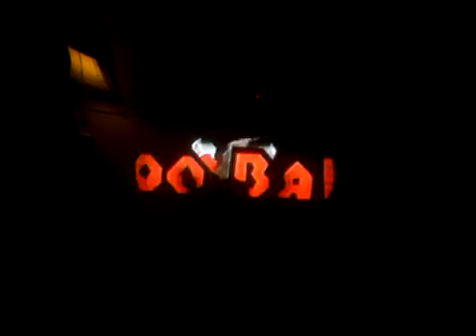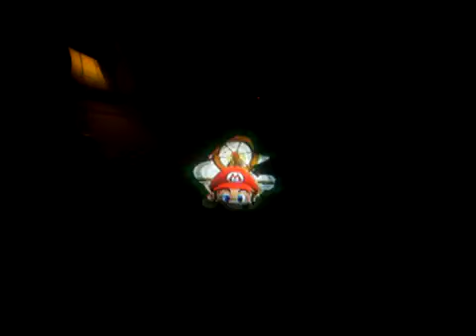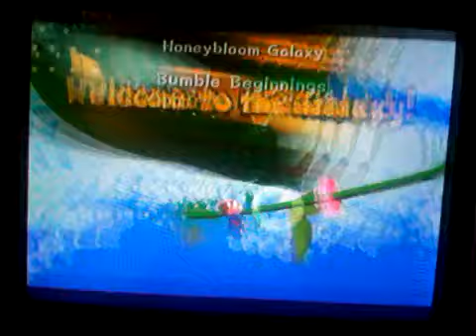Super Mario Galaxy 2 walkthrough - part 13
in this episode we do some more prankstar comets!

This is part 13 of my ongoing walkthough of SMG2!

Comment about what you think!

Please enjoy and be nice since this is my 1st walkthrough